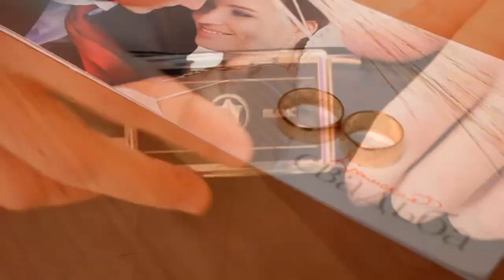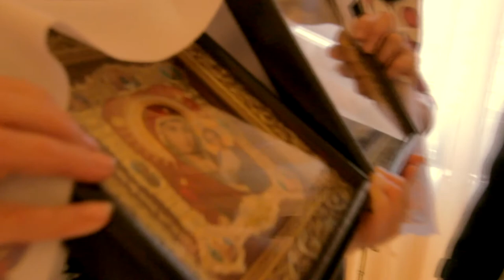Сергей и Светлана